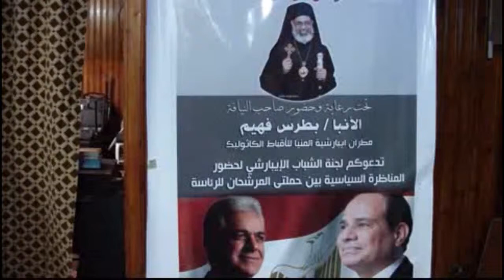أول مناظرة سياسية بين حملتى السيسى وصباحى داخل مطرانية الاقباط الكاثوليك بالمنيا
عقدت مناظرة سياسية في مطرانية الاقباط الكاثوليك بالمنيا، بين حملتى المرشحان للانتخابات الرئاسية المشير عبد الفتاح السيسى ، وحمدين صباحى ، بعنوان "أعط ما للوطن للوطن وما لله لله"، وذلك تحت رعاية الأنبا بطرس فهيم مطران الكاثوليك.